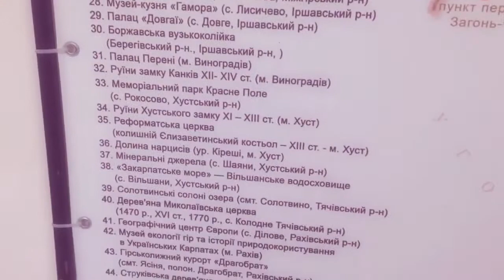MOVIE Google+ Photos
Zakarpattya